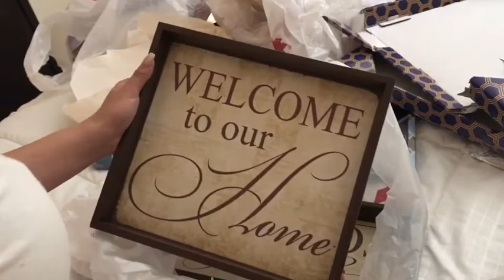HOME GOODS HAUL 🏡❤️